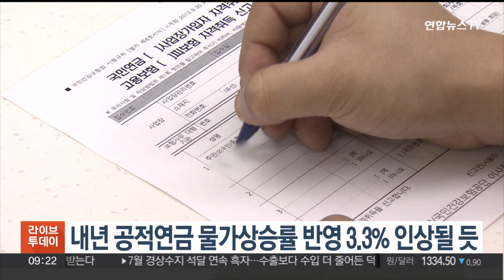내년 공적연금 물가상승률 반영 3.3% 인상될 듯 / 연합뉴스TV (YonhapnewsTV)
내년 공적연금 물가상승률 반영 3.3% 인상될 듯

내년에 각종 공적연금 지급액이 올해보다 3.3%정도 더 많아질 것으로 보입니다.

정부가 국회에 제출한 2024년도 예산안에 따르면, 정부는 내년 기초연금 기준 연금액을 현재 월 최대 32만3,000원에서 33만4,000원으로 3.3% 인상하기로 했습니다.

해마다 전년도의 물가 변동률을 반영해 지급액이 조정되기 때문으로, 정부는 올해 물가 인상률을 3.3% 가량으로 전망하고 있습니다.

이에 따라 기초연금뿐 아니라 장애인 연금과 국민연금, 공무원연금 등도 정부가 추산하는 물가 상승률에 따라 3.3% 정도 인상될 전망입니다.